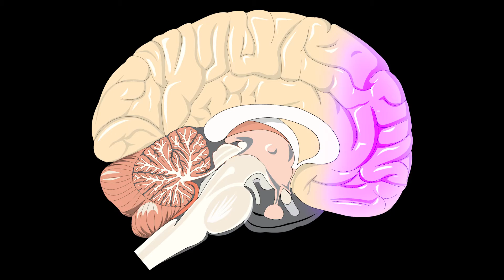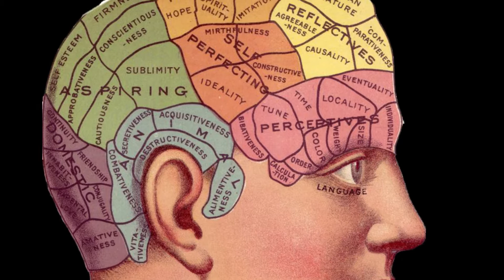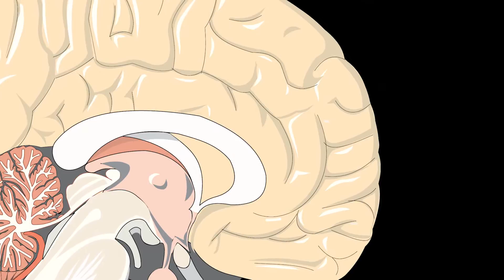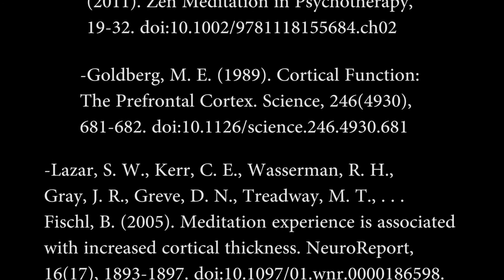PreFrontal cortex: the control tower of the Brain - APS Video Contest Entry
Abstract:
The birth of modern medical science and rapidly evolving technology has led to quite significant strides in our understanding of the human body. Still at the top of the list, sits the brain. The more we learn about the brain, the more we understand it’s true complexities and the more we realize how little we actually know. For some time now we have understood that the frontal lobe, or more specifically, the prefrontal cortex, is linked to personality, concentration and decision making, functions that are not specific to humans. They are far different in humans than in our closest relatives, the great apes. Upon looking into this question, we begin to reveal some of the extraordinary complexities of the brain. The prefrontal cortex acts like a control tower. This “control tower” is interconnected with countless other regions of the brain that send out bias signals, which in a way, help coordinate different areas of the brain to work towards fulfilling a common goal. This interconnected regulation is referred to as Executive Function. From what we understand, the larger and thicker the prefrontal cortex, the more efficient ones executive functions, which suggests that there is direct correlation between the form of the prefrontal cortex on the neural level and it’s Function and Efficiency.